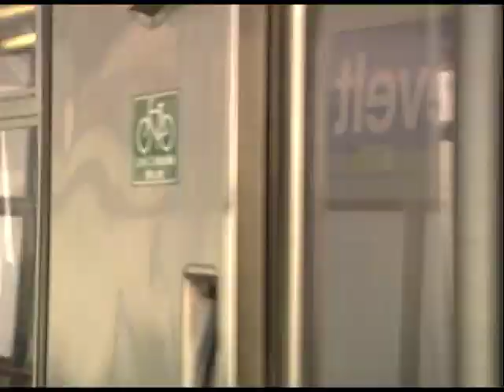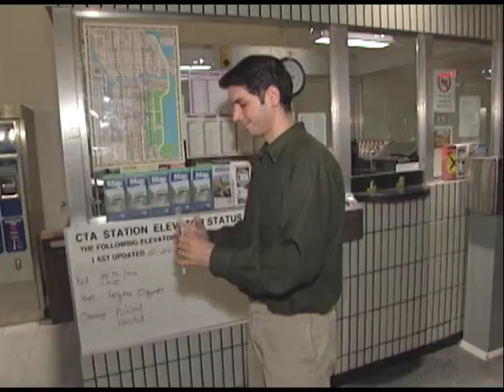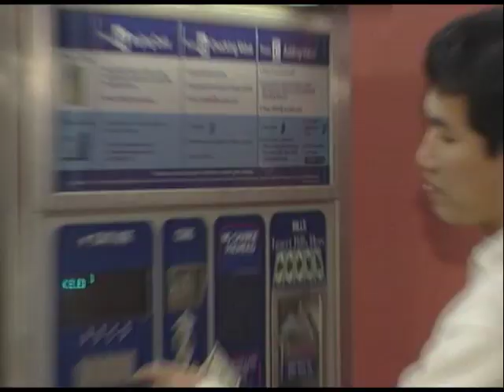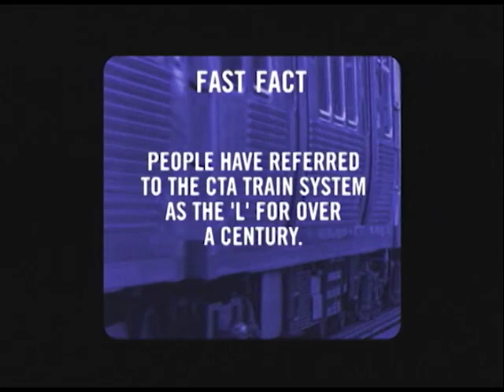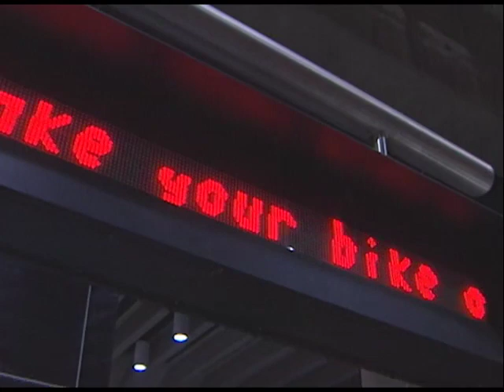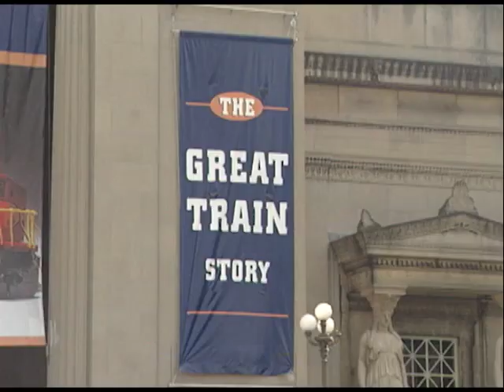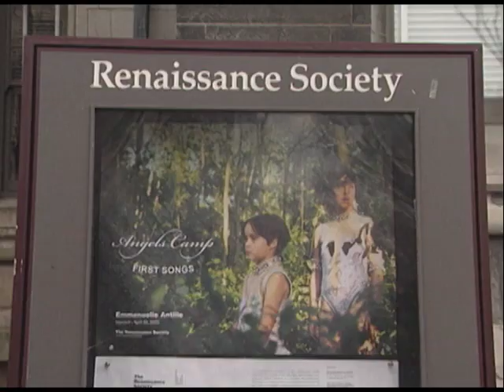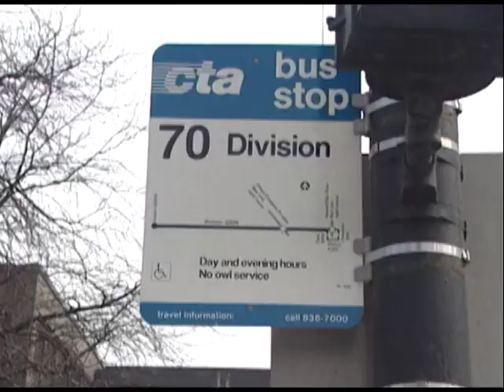Connections: Episode 01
On this episode of Connections:

Intro to Connections
Basic Training
Loop Tour Train
S Curve (Slow Zone)
Bike & Ride on the CTA
Destination: Hyde Park
Bus Service Improvement